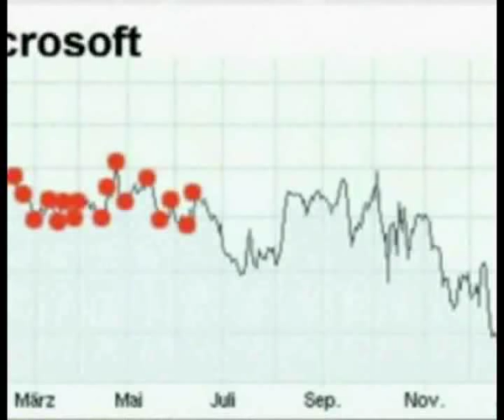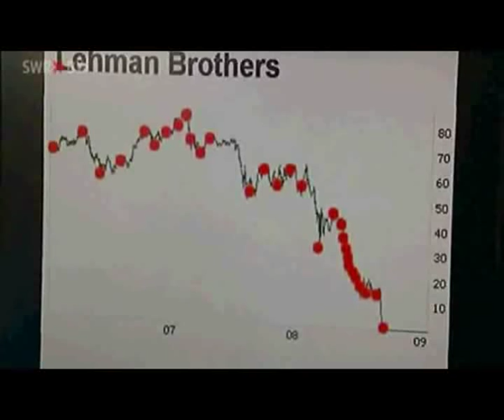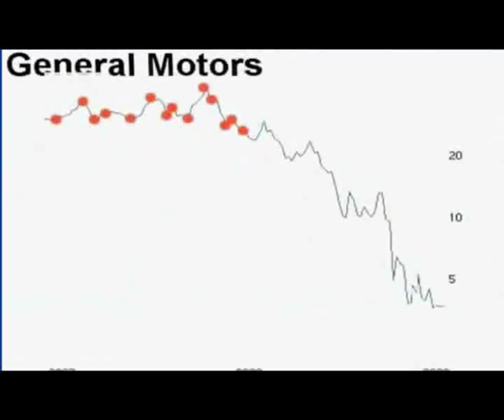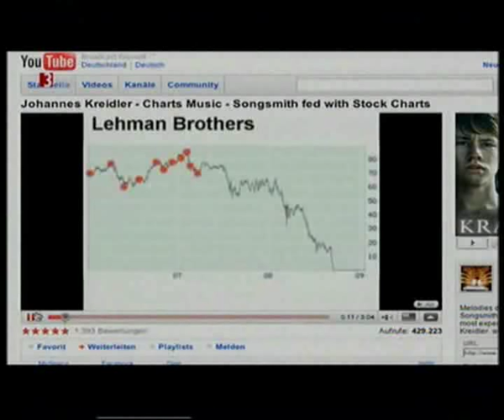Johannes Kreidler - Charts Music TV